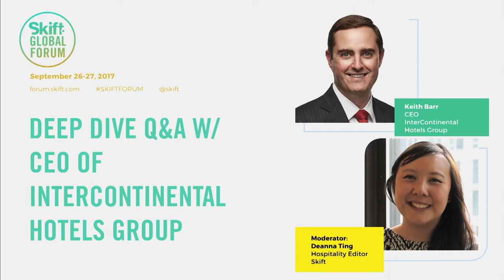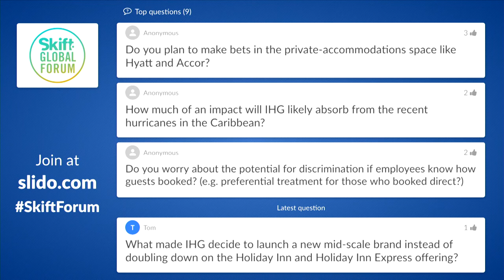InterContinental Hotels Group CEO Keith Barr at Skift Global Forum 2017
New IHG CEO Keith Barr spoke at Skift Global Forum 2017 about the future of hospitality, including the challenges of expanding in China and improving the hotel guest experience.